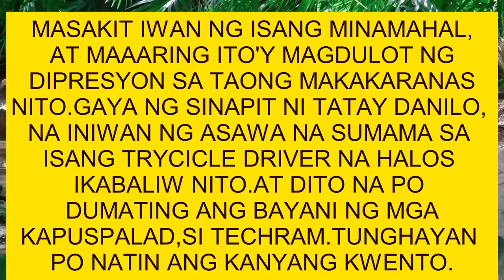DEPRESYON, NAG-UUGAT SA MASAKIT NA KATOTOHANAN AT NAGAGAMOT NG TUNAY NA PAGMAMAHAL /REYDOM TV